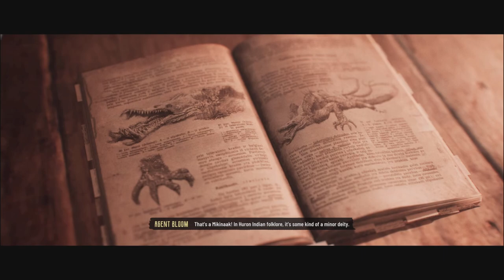A Giant Leach Vampire - Evil West Ep 5 (Full Game)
Unlocking a new area and facing off against all new enemies